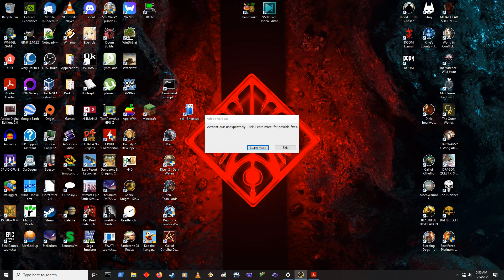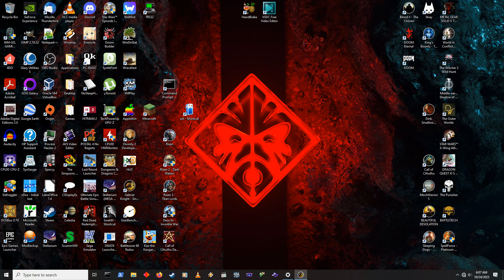Gabriel Knight Episode 2 - Voodoo Hoodoo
More talky talky and shenanigans!